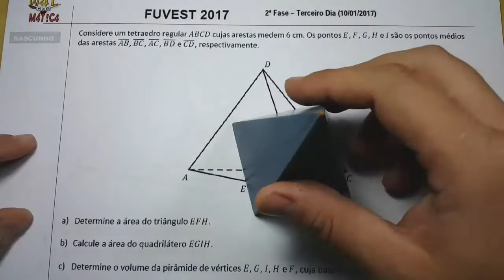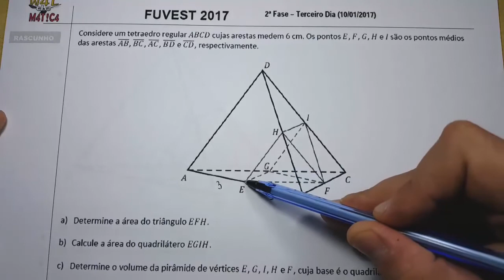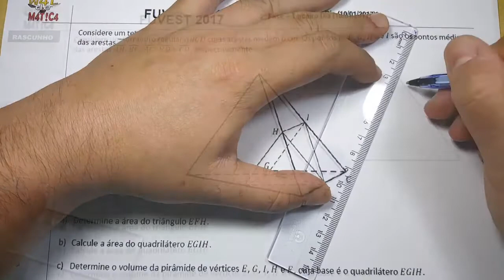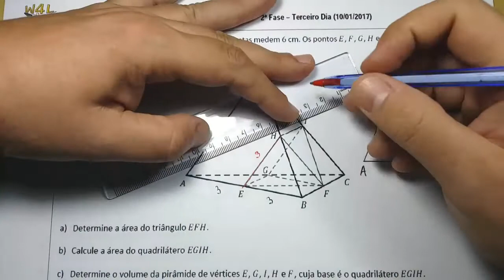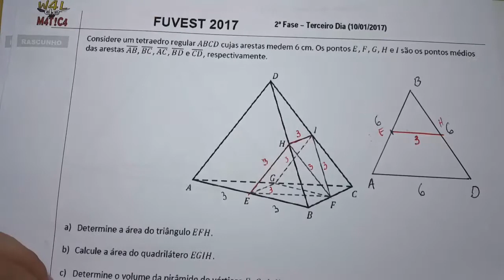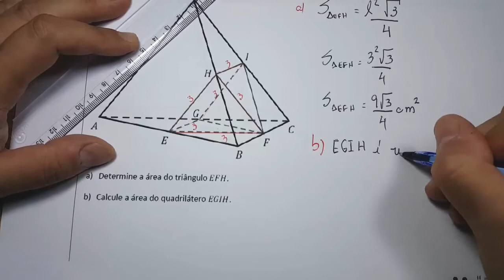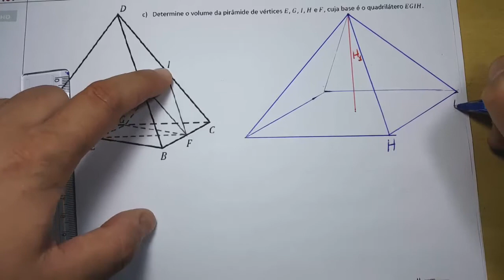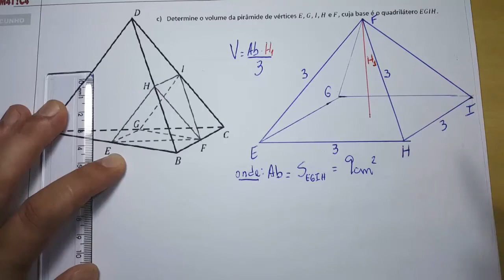FUVEST 2017 - 2ª Fase - Geometria Espacial (Tetraedro Regular e Pirâmide)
Resolução questão do vestibular da Fuvest (2ª Fase) do ano de 2017, envolvendo Geometria Espacial (Tetraedro Regular e uma Pirâmide Quadrangular).

Enunciado da questão:
Considere um tetraedro regular ABCD cujas arestas medem 6 cm. Os pontos E, F, G, H e I são os pontos médios das arestas AB, BC, AC, BD e CD, respectivamente.

(figura)

a) Determine a área do triângulo EFH.
b) Calcule a área do quadrilátero EGIH.
c) Determine o volume da pirâmide de vértices E, G, I, H e F, cuja base é o quadrilátero EGIH.

FUVEST 2017
2ª Fase
Geometria Espacial
Tetraedro Regular e Pirâmide

Mais resoluções FUVEST 2017:

Fuvest 2017 - 2ª Fase - Resolução - Função Composta

Fuvest 2017 - 2ª Fase - Resolução - Questão Interdisciplinar (2º. Dia)

Fuvest 2017 - Semelhança de Triângulos e Áreas (Resolução Detalhada)

Fuvest 2017 - Resolução - Divisores Positivos e Número Equivalente

Fuvest 2017 - Resolução - Polinômios e Números Complexos

Fuvest 2017 - Resolução - Geometria Analítica (Circunferência)

Fuvest 2017 - Resolução - Paralelepípedo e Lei dos Cossenos

Canal W4LdeMáTiCA

-Funções
-Equações
-Exponenciais
-Logaritmos
-Progressões Aritmética e Geométrica
-Estatística
-Análise Combinatória
-Probabilidade
-Matrizes
-Determinantes
-Sistemas Lineares
-Polinômios
-Números Complexos
entre outros.

PLANA
-Ângulos
-Triângulos
-Polígonos
-ÁREAS

ESPACIAL
-Poliedros

-Identidades trigonométricas
-Circunferência trigonométrica
-Seno, Cosseno e Tangente no ciclo trigonométrico
-Equações